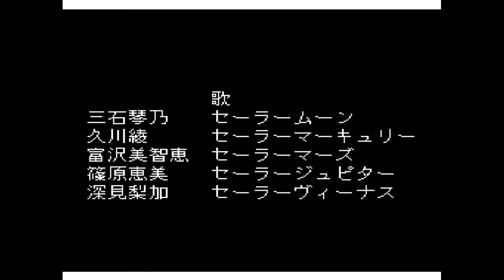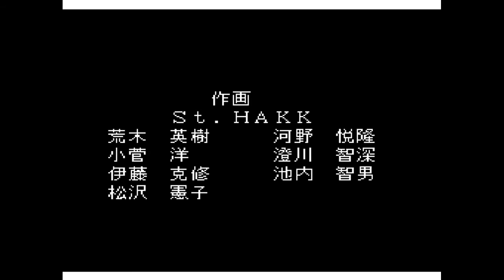Jared Stumbles Through Live Streams and Bishoujo Senshi Sailor Moon (PC Engine CD)!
This is a live stream of Bishoujo Senshi Sailor Moon on the PC Engine CD. Enjoy!